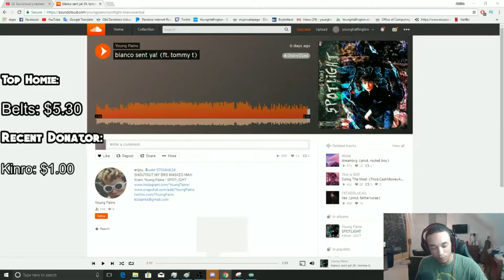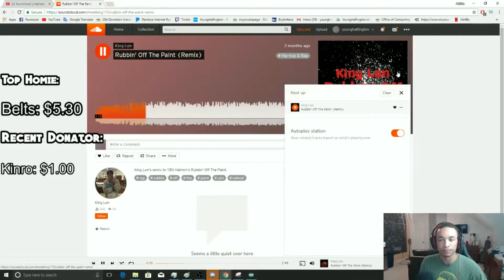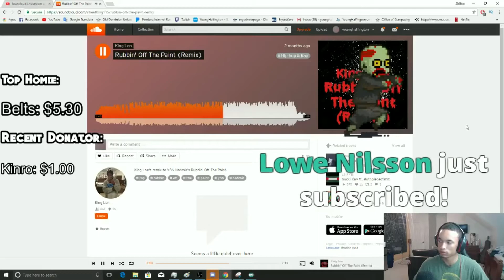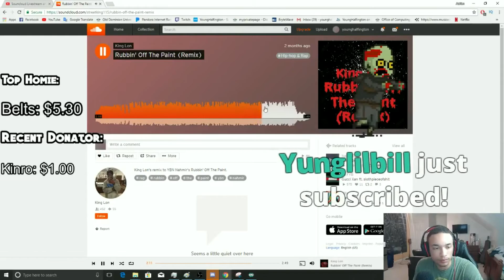YoungHalfington Reacts To My Song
PSN: tevin_howell37
Xbox Live: tevinhowell48